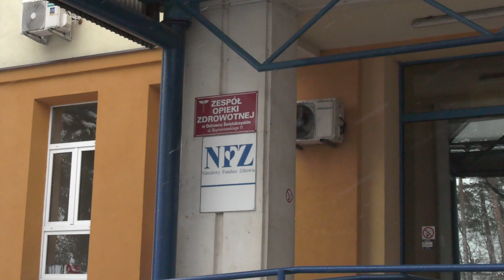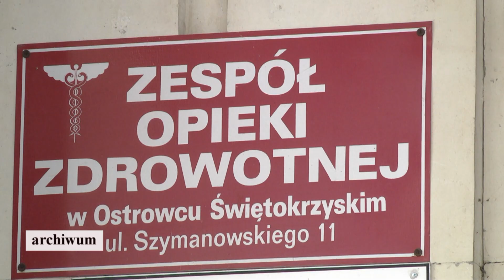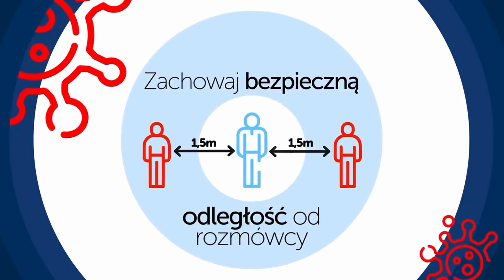15.02.2021 Kurier Ostrowiecki.